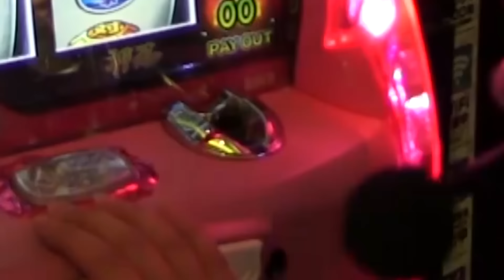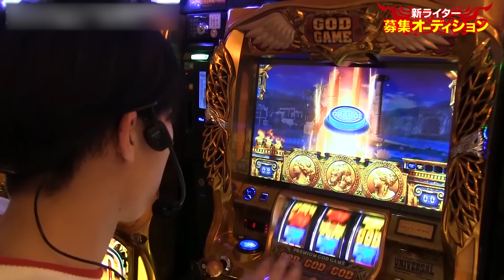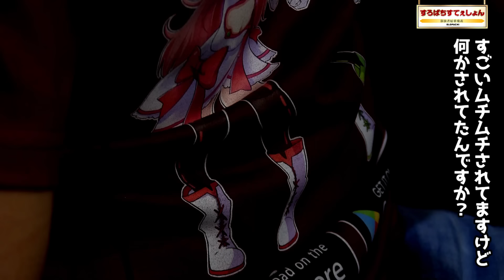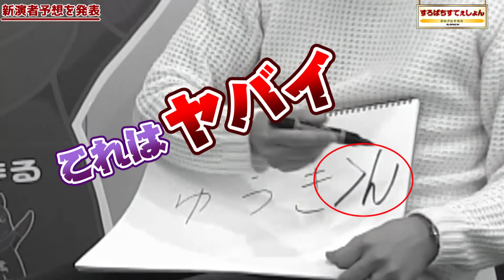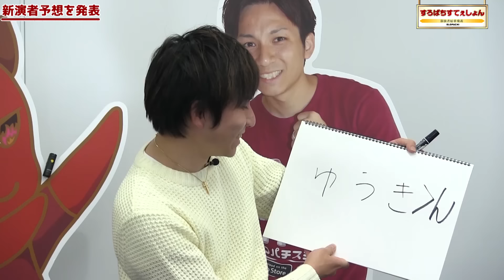【新演者結果発表】新たなる成り上がり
新演者のTwitter開設いたしましたー！！
これからファンの方々と一緒に温かく見守っていけたらなと思っております。

是非、コメント・Twitterにてどしどしご意見ください(*ﾉωﾉ)

メインでは、いそまる・よしきの熱い実践動画を配信中!!

ついに今回、新演者が決定いたしました！！！
本日よりスロパチの新たな仲間となる新演者の成長を温かく見守ってくれると嬉しいです！
新演者もこれから頑張っていきますので応援のほどよろしくお願いいたします！

いつかこの日を懐かしく感じる時がくるんだろうな……

是非、あつまる・ぱちまる・いそまる・よしき・新演者を呼んでください！